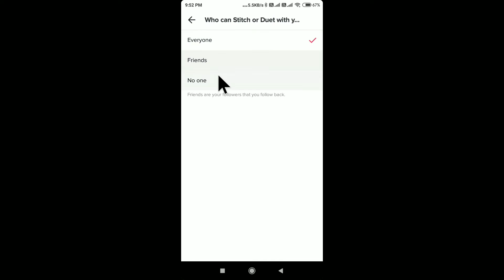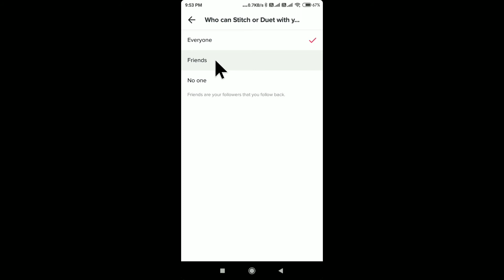Tik Tok Me Duet Off Kaise Kare | Off Duet In Tik Tok | Tik Tok Duet Of